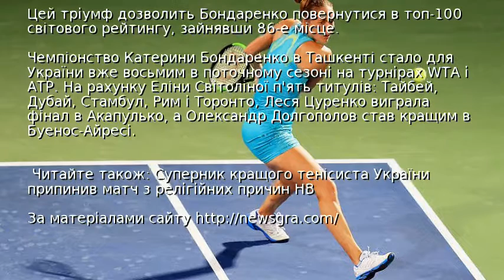Українська тенісистка виграла другий трофей в кар'єрі